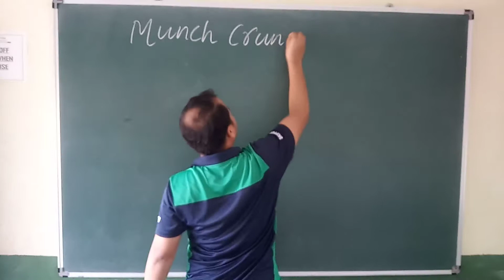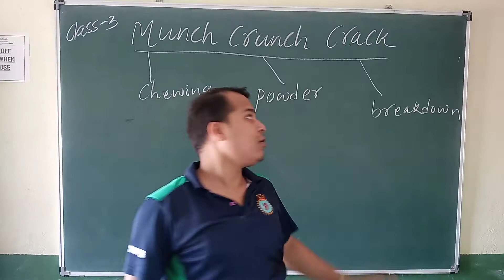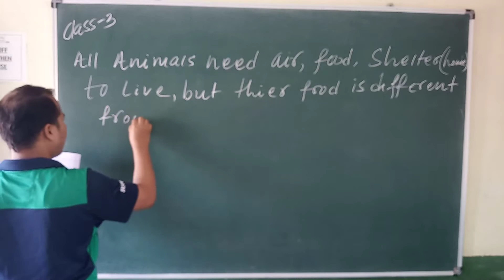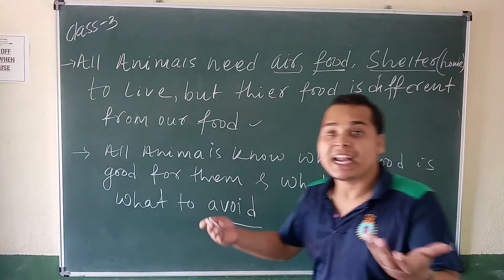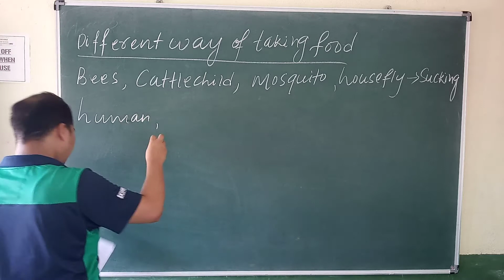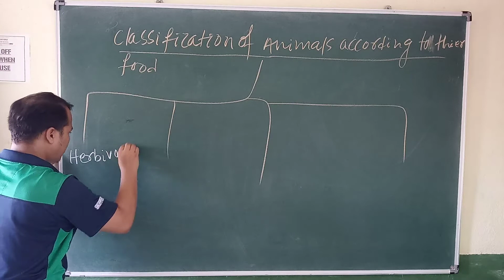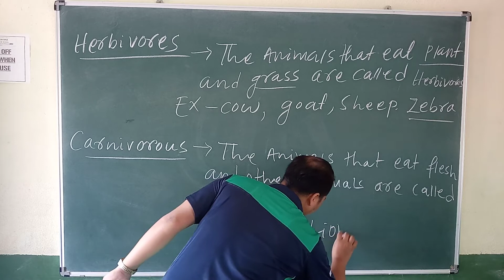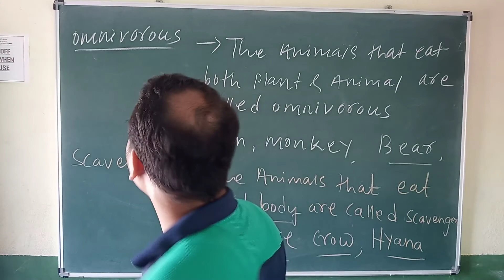CH -3( munch, crunch, crack) #introduction## CLASS-3 & PERIOD-1 (part-10)